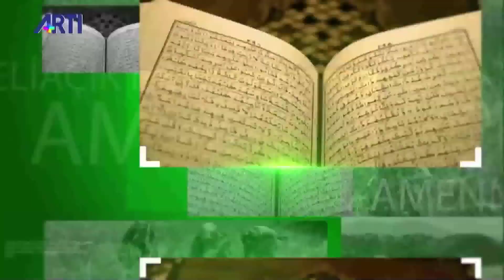R.İhsan ELİAÇIK- 'Din ve hurafeler'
26 Haziran 2020 - Artı Tv